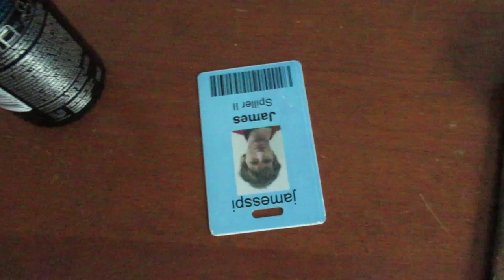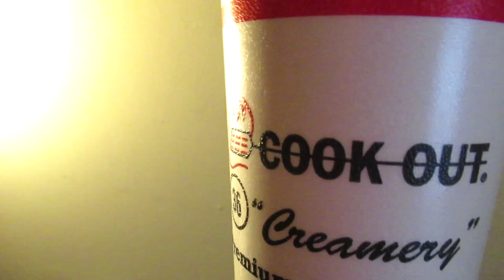Another Day without Phone Service